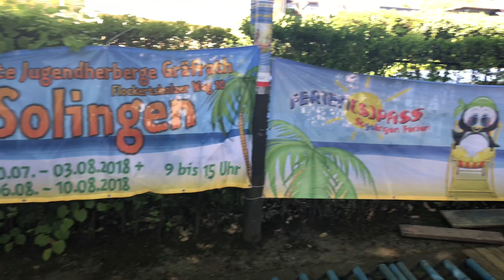Auftaktveranstaltung Ferien(s)pass Solingen 2018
Auftaktveranstaltung Ferien(s)pass Solingen am 6.5.2018  an der katholischen Kirchengemeinde St. Engelbert.